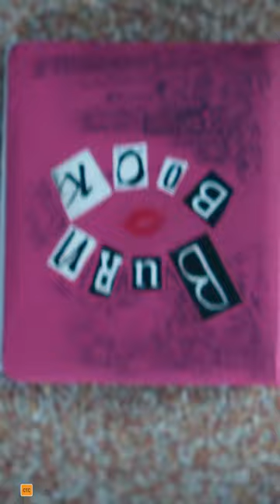Get in loser, we’re going to the movies. 💖 MeanGirls is in cinemas January 11.